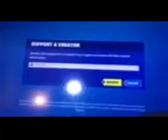Fortnite blog with cousin part 2 of 2